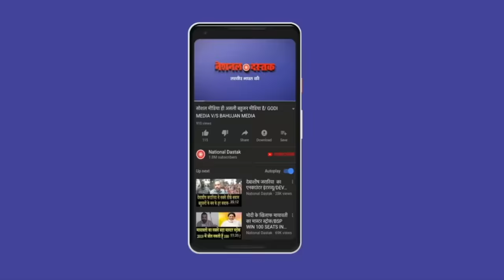बीजेपी सांसद का विवादित बयान /EXCLUSIVE INTERVIEW ANURAG OJHA BY NIDHI RATAN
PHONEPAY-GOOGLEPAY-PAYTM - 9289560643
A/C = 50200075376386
IFSC = HDFC0000314
Reporter-NIDHI RATAN
Editor-NIDHI RATAN
Camera person-